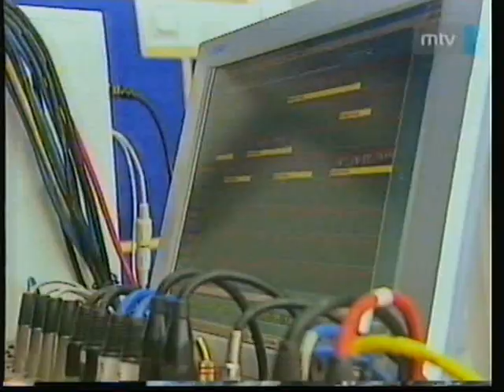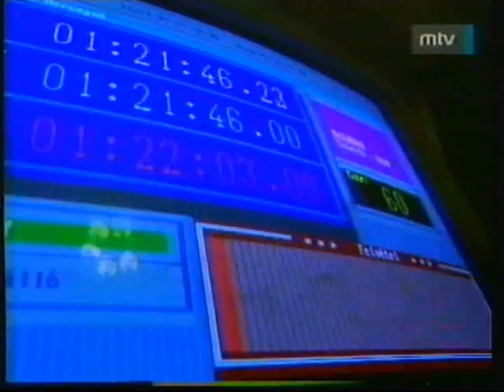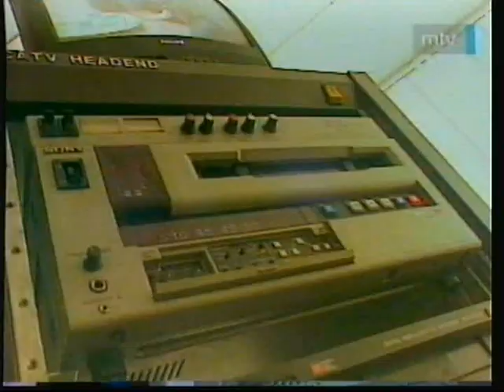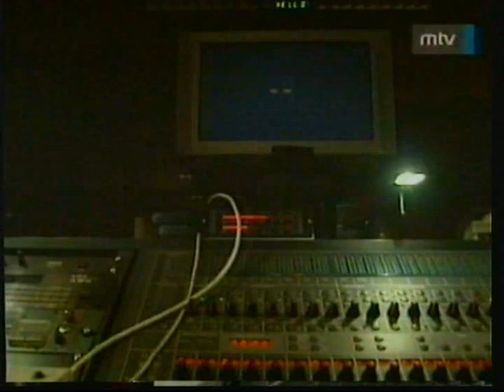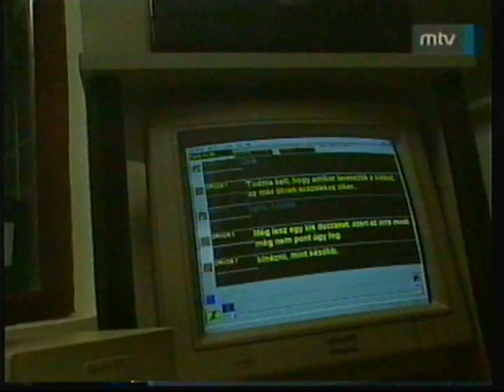MTV A Hét - Magyar Szinkron (2003.02.23.)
MTV A Hét - Magyar Szinkron (2003. február 23. vasárnap) Műsorvezető: Baló György
A riportban a filmbetétek képanyaga esetleges szerzői jogi kifogások elkerülése végett van kitakarva!